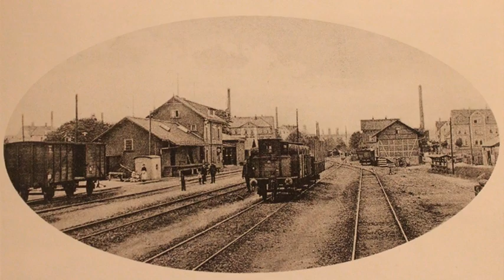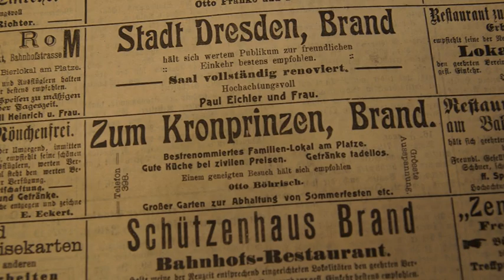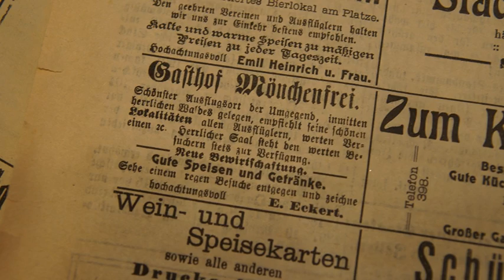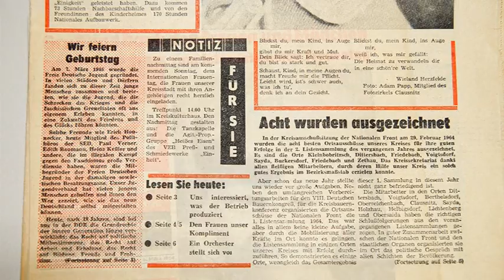Fotodokumente von “Damals” und “Heute” in Brand-Erbisdorf und Umgebung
Im Beitrag Bilder präsentieren aus einer Zeit, in der das Leben wahrscheinlich in vielerlei Hinsicht schwieriger war, die Menschen aber einfacher und bescheidener.
Gehen Sie mit uns gemeinsam auf eine Zeitreise in die Vergangenheit und vergleichen Sie für uns sichtbare Veränderungen an Hand vieler Fotodokumente von „Damals“ und „Heute“.
„Wir erinnern wir uns, wie es früher war“ – so heißt auch der Titel eines der Bücher, welches wir u. a. als Foto-Quelle für unseren Beitrag verwendet haben.